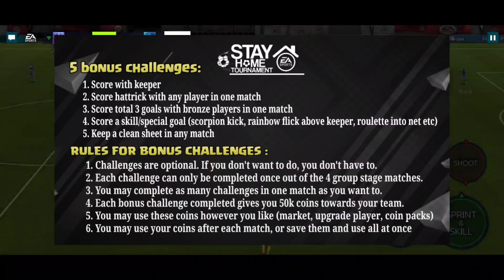Get FREE 98 OVR from this new GOLDEN WEEK EVENT, FIFA MOBILE 20! INSANE MASTER PULL, EVENT EXPLAINED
OMG it's APJ with a new video

And today guys we're gonna open
GOLDEN EGG PACKS
CAN WE GET THE GOLDEN TICKET

And many more special cards 😁

Quarantine Time I guess.

Please, everyone, play 2 matches each in your group ccordingly, and then send screenshots of the scores here

Let's RIP.

101 OVR ICON PULL FIFA MOBILE 20
FIFA MOBILE 20 98 OVR CASILAS
BEST MASTER PULL IN GOLDEN WEEK PACK OPENING FIFA MOBILE 20
MASTER PULL GOLDEN WEEK PACK OPENING
FIFA MOBILE 20 MASTER PULL GOLDEN WEEK PACK
BEST JAPANESE PLAYERS FIFA MOBILE 20
APJ MAKES
APJ FIFA
APJ